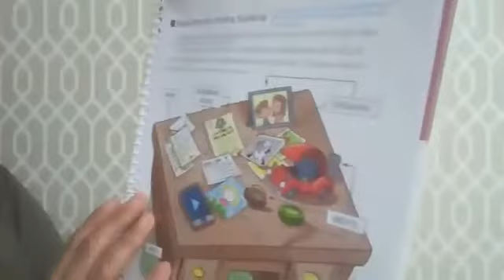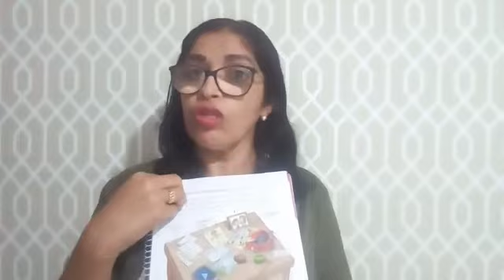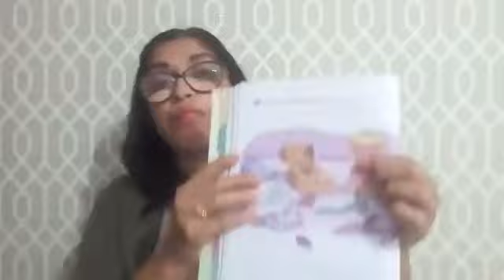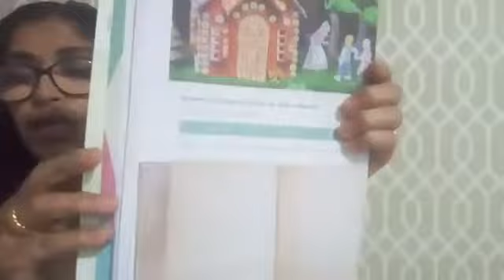2º ANO - HISTÓRIA - 19/05/2021 - PROFA. REJANE